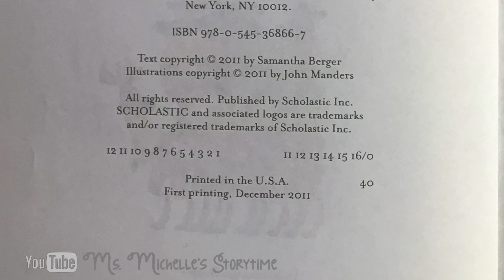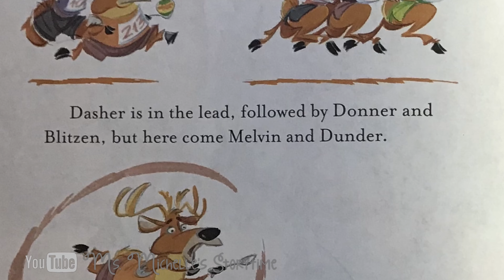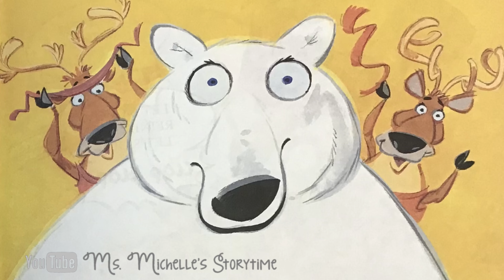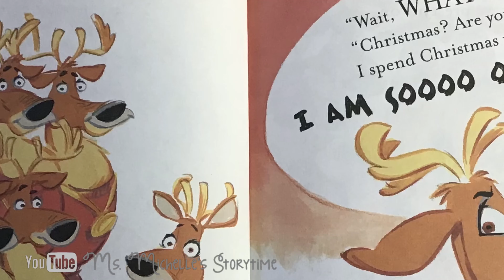Santa’s Reindeer Games